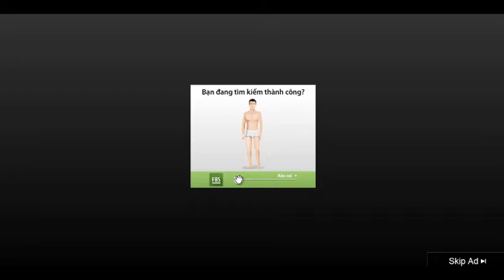Video Dannys War 3D game